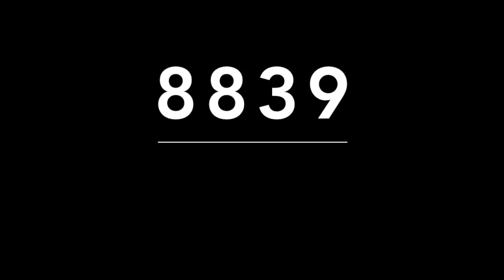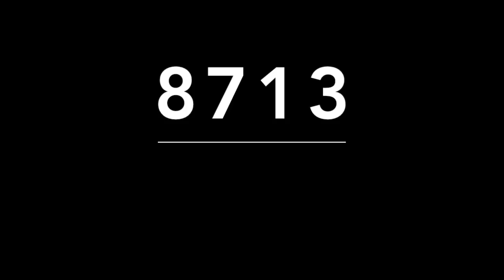ACIERTO DIRECTO DE MIGUEL SALAZAR